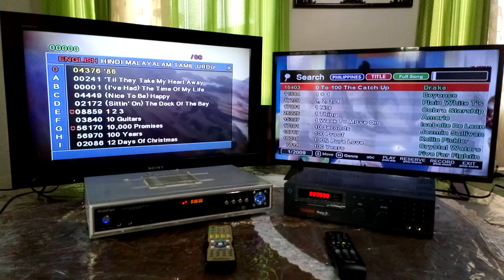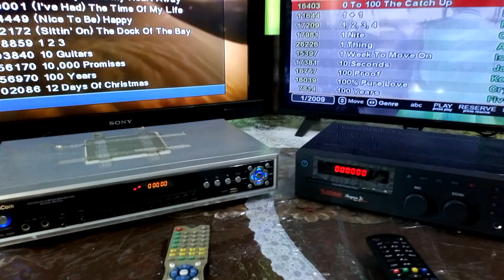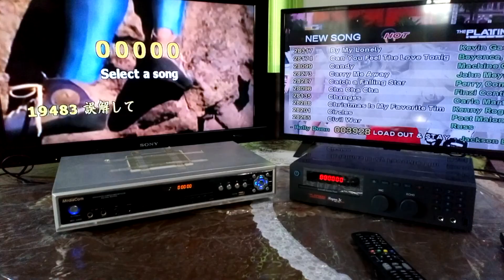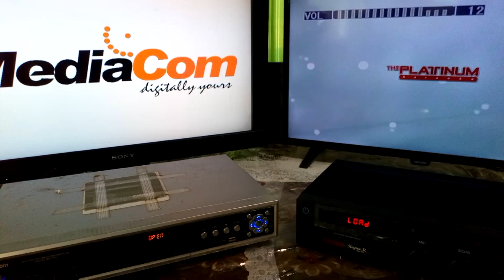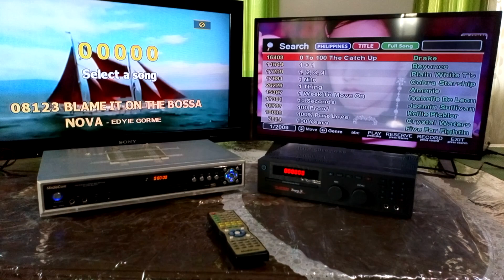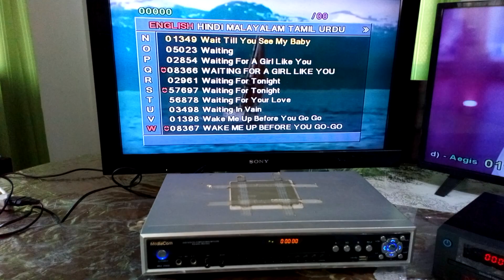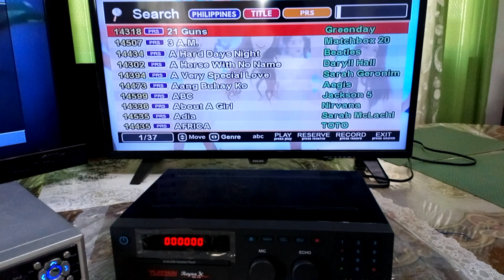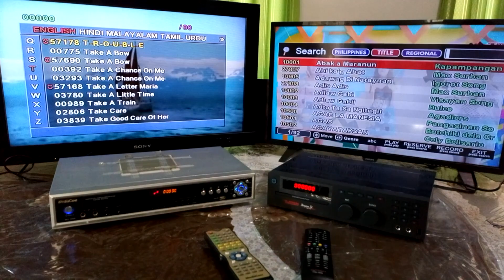PLATINUM reyna 3C VS. MEDIACOM